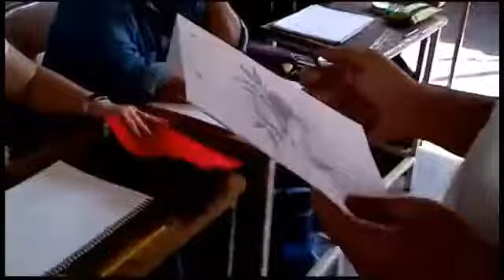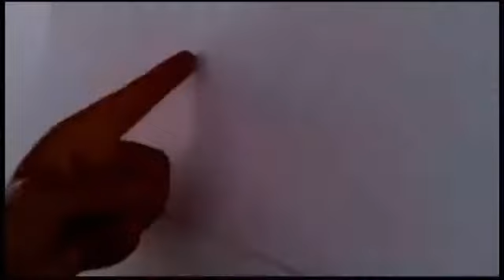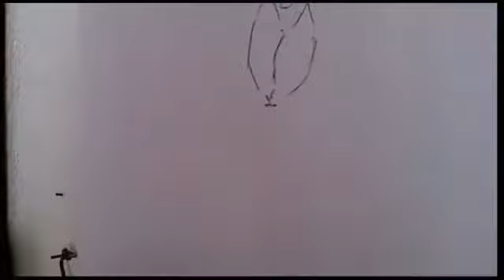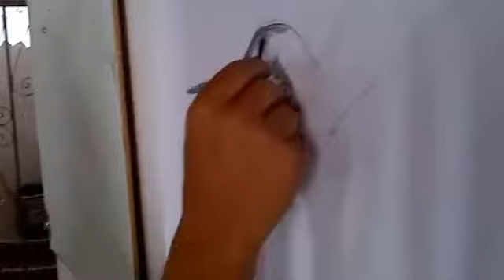REPASO DE DIBUJO No 9 NOVIEMBRE 2018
CÁTEDRA DE DIBUJO Y PINTURA DEL C.E. EULALIA BURÓZ CARACAS-VENEZUELA